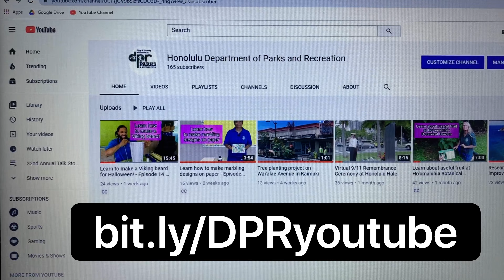E komo mai (welcome) to the 32nd Annual Talk Story Festival!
E komo mai and enjoy our 32nd Annual Talk Story Festival from the comfort of your hale. For the first time ever, this festival will be entirely virtual, with all of our colorful storytellers submitting videos that are now available on our Parks and Recreation YouTube Channel, with its own playlist.

Started in 1989, the Festival has taken on different forms in different venues. 2020’s Talk Story Festival, “Ma Ka Hale:  At Home,” marks the first time that the event will be held virtually.

Before contact, the Hawaiians did not have a written language, and so stories and chants were repeated and passed down to preserve their history.  Because of this, what we know as “talk story,” is second nature to people in Hawai‘i.  It is a way to share history, experiences, and lessons, in a fun and engaging way.  Hawai‘i’s rich diversity makes the talk story experience even more special, where we can learn about different cultures and histories from around the world.

Four of our five storytellers come from all over O‘ahu, and one teller is joining us from Maui.  Every person has a story to tell, and we are fortunate to have these talented people share their stories about growing up, family, friends, and a couple of chilling moments too.  We are also fortunate to have one of our tellers share his mo‘olelo, or stories, ma ka ‘Ōlelo Hawai‘i, in the Hawaiian language.

Get comfy wherever you may be, maybe grab a snack and a drink, and enjoy the 32nd Annual Talk Story Festival - “Ma Ka Hale:  At Home.”

In the words of Manakō Tanaka, “Mai ka lolo uila a ke kelepona pa‘a lima, aloha pumehana iā kākou āpau loa.” From the computer, to the cell phone, a very warm aloha to everyone!